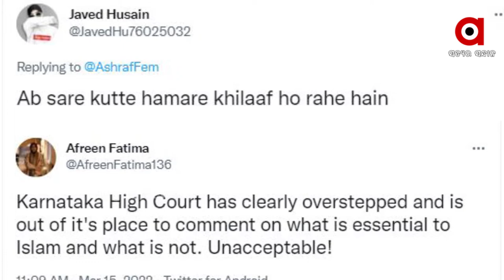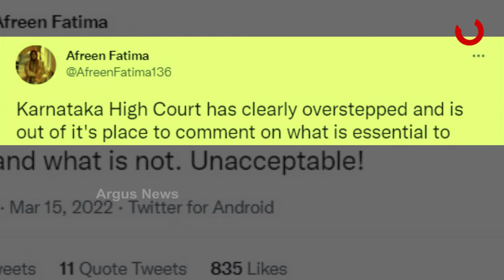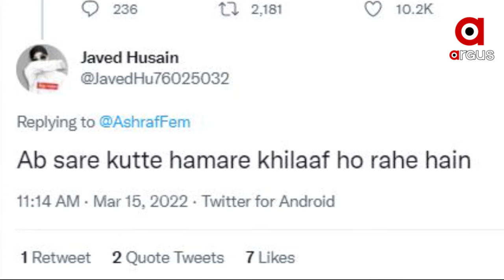Islamists and liberals get triggered after Karnataka High Court Upholds Hijab Ban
The Karnataka High Court has issued its verdict in the hijab case, stating that it is not an essential practice in Islam. Several Muslims and leftists got triggered and expressed their dissatisfaction with the decision on social media platforms.